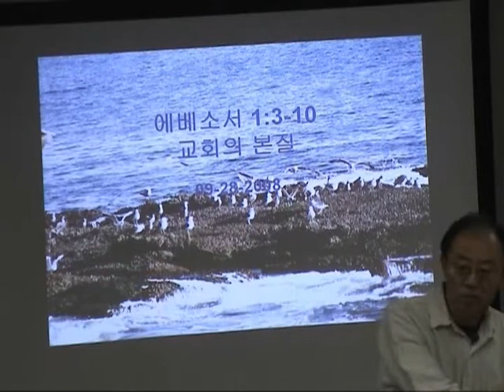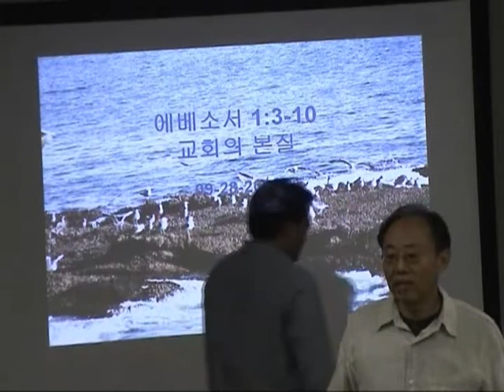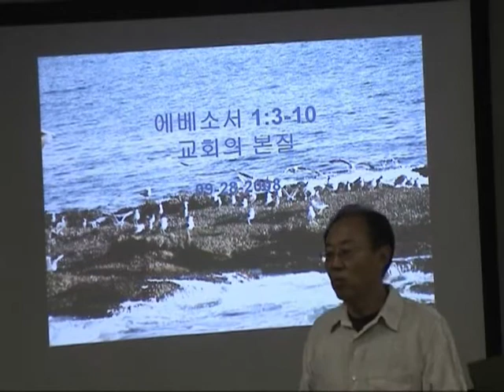New Fellowship Chapel 9.28.2008 korean 3 of 4